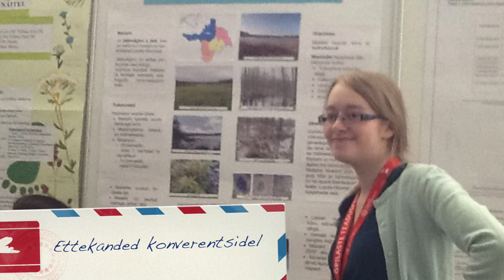Lauka Põhikool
Lauka kool ja digipööre